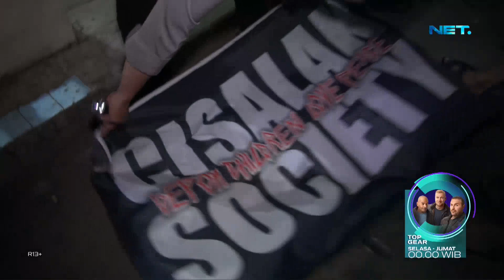Remaja Ini Terbukti Berbohong Saat Ditanya Tentang Handphone yang Hilang saat Diperiksa - 86